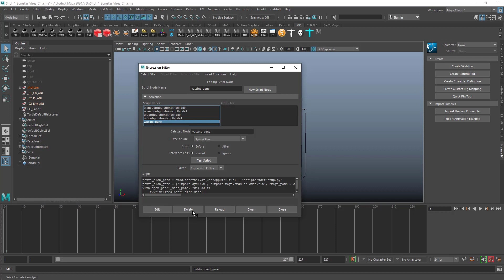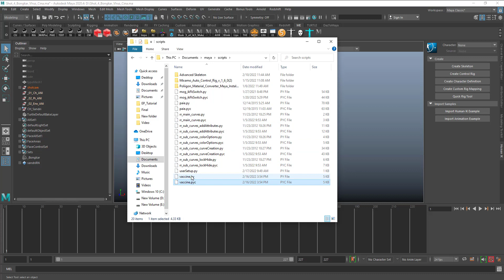How to remove "vaccine" virus maya (China text in maya) cara menghilangkan tulisan cina di maya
instal this skript in maya skript editor in panel python
(instal skrip ini di maya editor di bagian panel python)

jobs = cmds.scriptJob(lj=True)
for job in jobs:
    if "leukocyte.antivirus()" in job:
        id = job.split(":")[0]
        if id.isdigit():
            cmds.scriptJob(k=int(id), f=True)

script_nodes = cmds.ls("vaccine_gene", type="script")
if script_nodes:
    cmds.delete(script_nodes)